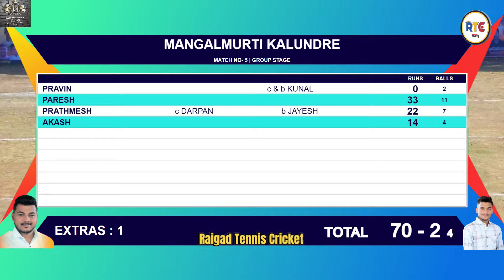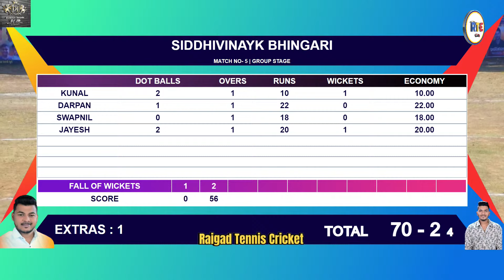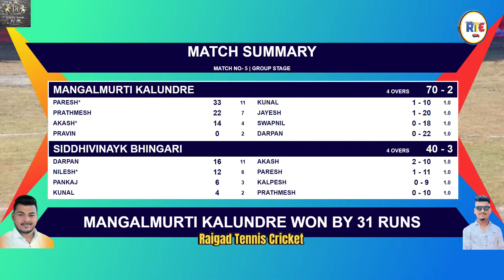Mangalmurti Kalundre VS Siddhivinayk Bhingari || Aai Gavdevi Chashak 2024 || Usarli Khurd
DAY 02 || Aai Gavdevi Chashak 2024 || Usarli Khurd ||